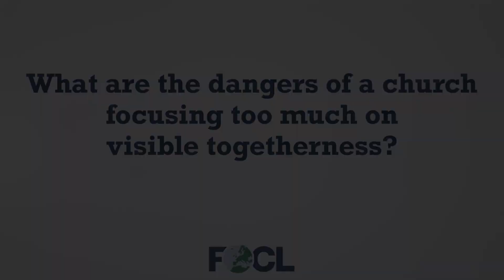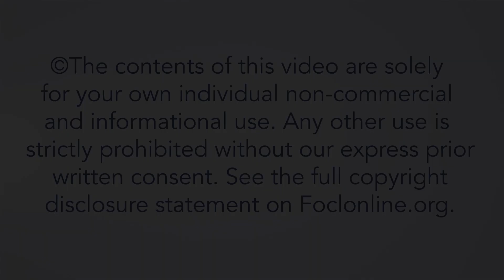What are the dangers of a church focusing too much on visible togetherness? - David Brown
David Brown planted three churches before revitalising a church in central Paris. More recently he has been promoting church revitalisation through his chairmanship of the Evangelism Commission of the French “National Council of Evangelicals” and through his teaching and mentoring at the Bible Institutes in Geneva and Paris and by leading a range of seminars and workshops in France and across Europe. Here, David answers questions from the talk "The Vision for Revitalisation—a Healthy Church", given at the 2023 European Leadership Forum.

23INT44A4